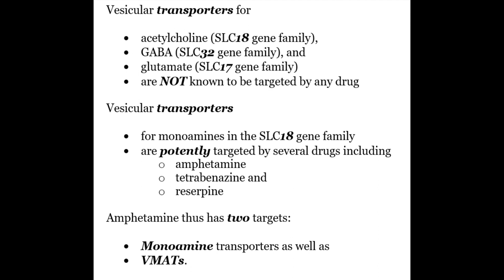STAHL'S | Chapter 2 | 7- SLC18 GENE FAMILY AS TARGETS OF PSYCHOTROPIC DRUGS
Easy to understand notes of STAHL'S Chapter 2: TRANSPORTERS, RECEPTORS, AND ENZYMES AS TARGETS OF PSYCHOPHARMACOLOGICAL DRUG ACTION |

VESICULAR TRANSPORTERS (SLC18 GENE FAMILY) AS TARGETS OF PSYCHOTROPIC DRUGS